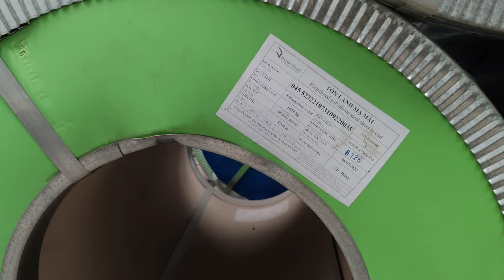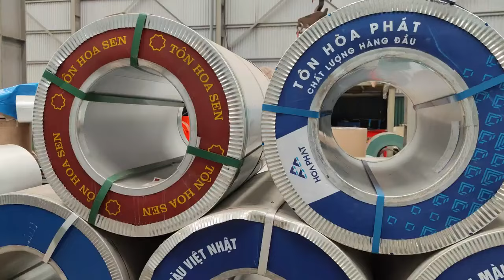TIẾT LỘ CÁCH PHÂN BIỆT CÁC LOẠI TÔN VÀ ỨNG DỤNG TRONG THỰC TẾ | Anh Hưng Thép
Khám phá danh sách video của chúng tôi và chia sẻ kiến thức của bạn thông qua các bình luận để chúng ta có thể học hỏi lẫn nhau.